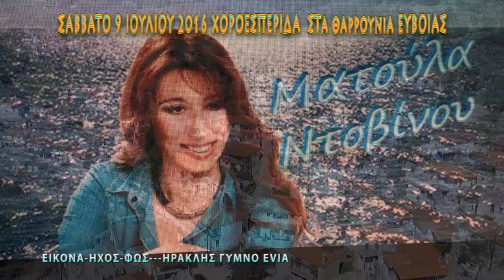ΘΑΡΡΟΥΝΙΑ ΕΥΒΟΙΑΣ - ΧΟΡΟΕΣΠΕΡΙΔΑ 2016 ΠΟΛΙΤΙΣΤΙΚΟΣ ΣΥΛΛΟΓΟΣ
Ο χρόνος μετράει αντίστροφα για τη μεγαλύτερη εκδήλωση του καλοκαιριού!!Σάββατο 9 Ιουλίου..

 Δημοτικό τραγούδι αναλαμβάνει η Αγαθη μαζί με τον Γιώργο Δημητρόπουλο στο κλαρίνο. /
Στη λύρα ο ταλαντούχος Μιχάλης Μαραγκάκης
Στο νησιώτικο η Ματουλα Ντοβινου με τον Μαυρουδη Αντωνιου στο βιολί.
Στα Θαρρούνια Ευβοίας ο πολιτιστικός Σύλλογος διοργανώνει χοροεσπερίδα 9 Ιουλίου 2016
κάτω από τα πλατάνια και με ένα πλούσιο καλλιτεχνικό επιτελείο
 ελάτε να φάμε  να πιούμε και να χορέψουμε μαζί σας περιμένουμε.

 Ειμαστε έτοιμοι?Φύγαμε για Θαρρούνια.